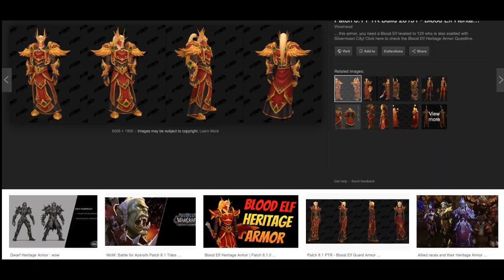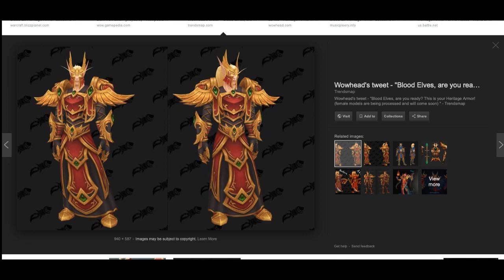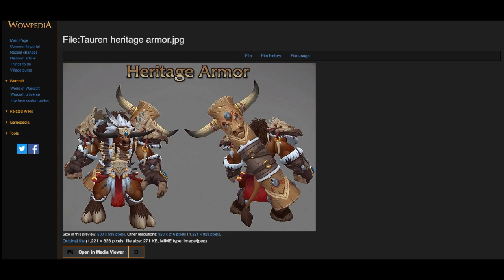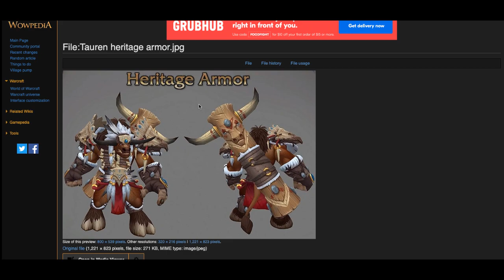The Instance 542